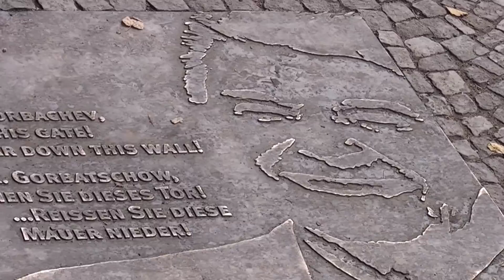WC13Stafettenritt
Stafettenritt am Brandenburger Tor.
WM 2013 Islandpferde.